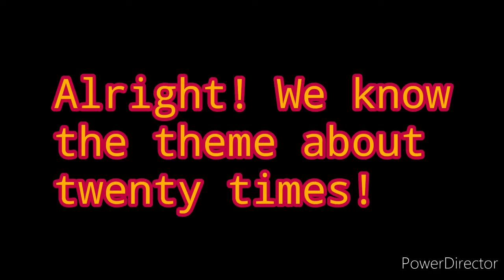Nathan and Friends S15 EP1 (EDITED 2)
YTP Avery is physically rage boom